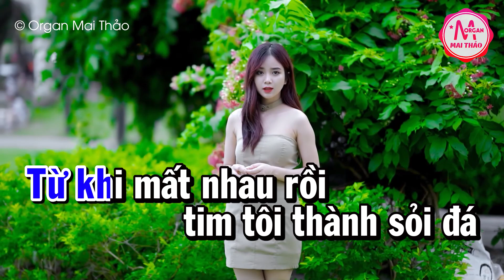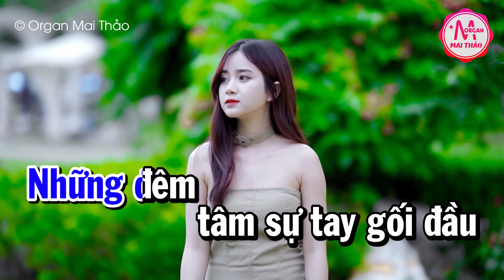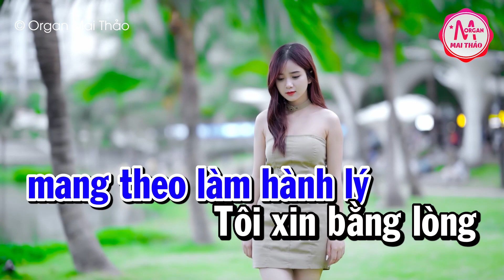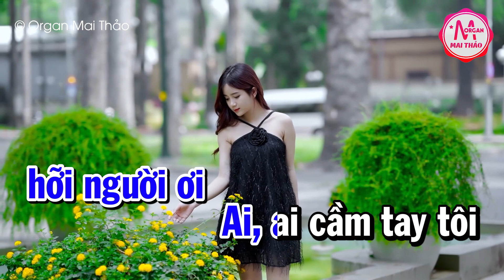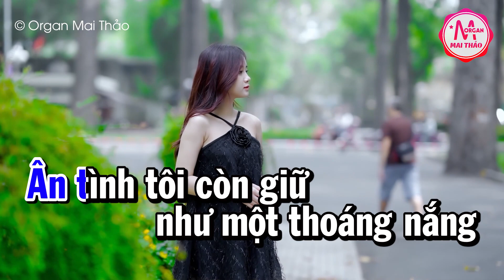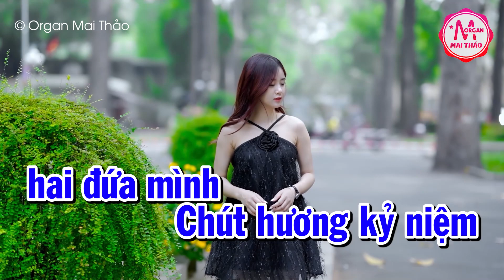Karaoke Sầu Lẻ Bóng 2 Tone Nam Nhạc Sống | Karaoke Minh Kha